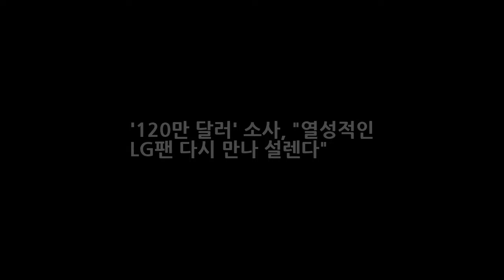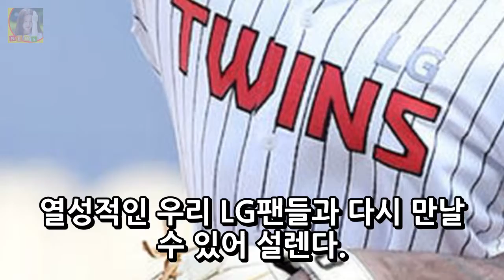120만 달러 소사 열성적인 LG팬 다시 만나 설렌다 DKO 뉴스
120만 달러 소사 열성적인 LG팬 다시 만나 설렌다  DKO 뉴스
OSEN=한용섭 기자] LG 트윈스가 외국인 투수 헨리 소사(32)와 재계약을 발표했다. LG는 14일 소사와 총액 120만불에 2018시즌 계약을 체결했다. 허프(금액 차이)와 리즈(메디컬 테스트 불합격)의 협상을 포기한 LG는 곧바로 소사와 협상을 재개했다. 150km 중반의 빠른 직구를 지닌 소사는 이닝 이터로 꾸준히 활약해 왔다. LG에서 뛰며 3년 연속 10승 투수였고 올해는 평균자책점에서 가장 좋은 기록을 보였다.